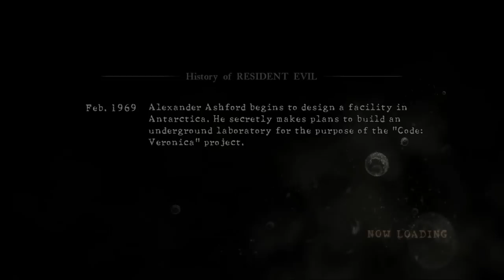Resident Evil 5 - Story playthrough with limited weaponry (part 12 c3-2 - with Garrett voice chat)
Online coop with Omgarrett, Only using rotten eggs for chapter 3-2.

Not the most exciting video of our limited weaponry playthrough, but at least it does feature the...

3:47 - Joshi theme song!